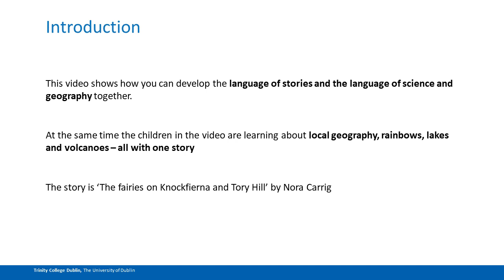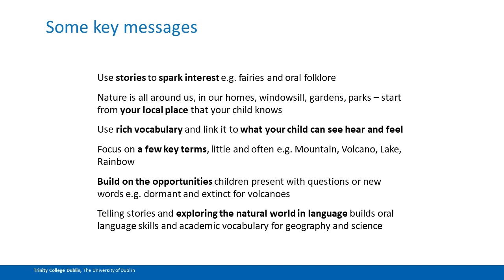Literacy in Nature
Short video for parents to support young children learning to read and write.